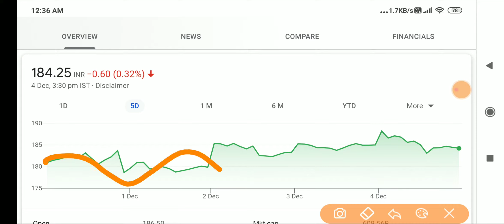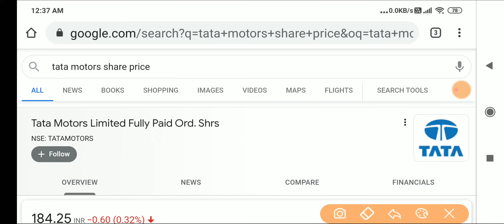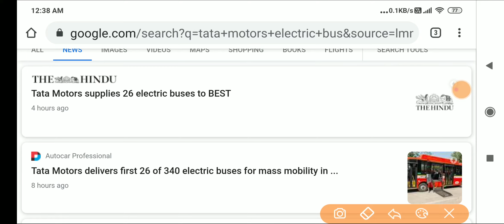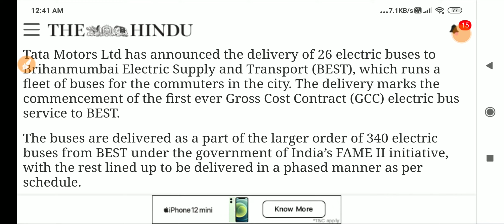TATA Motors के बारेमे एक बड़ी खबर |TATA Motors का भविष्य अच्छा दिखाई दे रहा हे | TATA Electric Bus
TATA Motors के बारेमे एक बड़ी खबर |TATA Motors का भविष्य अच्छा दिखाई दे रहा हे | TATA Electric Bus News